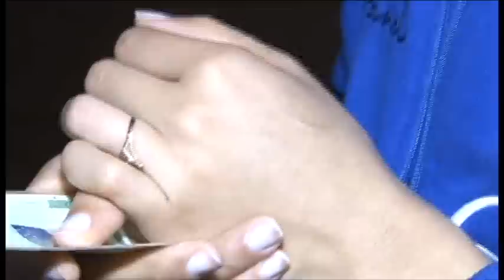HOMEM É ATINGIDO COM UM GOLPE DE MACHADO